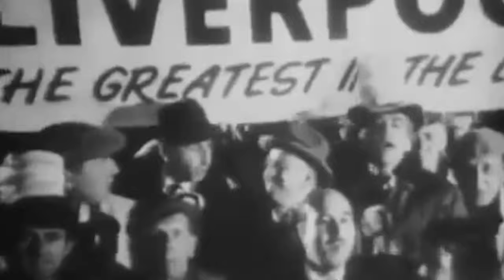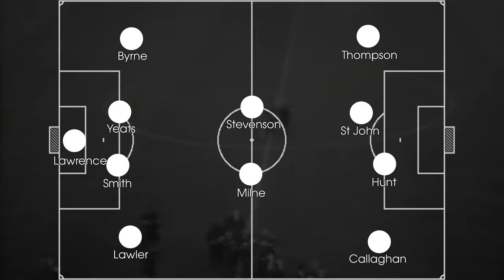A Tactical History of Liverpool, Ep. 10: Liverpool - Borussia Dortmund 1966, Cup Winners' Cup 65/66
Liverpool had already won the Football League, but their season wasn't over yet.

Winning the FA Cup the season prior put them in the European Cup Winners' Cup. They had a tough run, having to face Juventus, Standard Liege, Honved and Celtic, but they made it all the way to the final, where they were to face Borussia Dortmund in their first ever European final.

0:00 Till Death Do Us Apart
1:16 65/66 Cup Winners' Cup run
6:22 Cup Winners' Cup final
6:54 Line-ups
7:38 Dortmund defending
9:47 Dortmund direct attacking
10:55 Dortmund open the scoring
11:49 Liverpool equalise
13:04 Fatigue
13:57 Dortmund emerge victorious